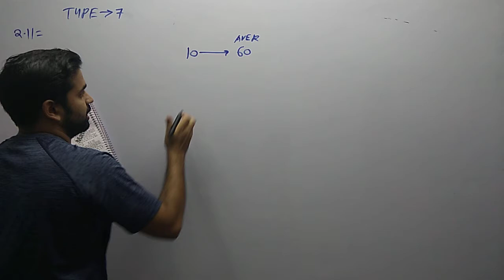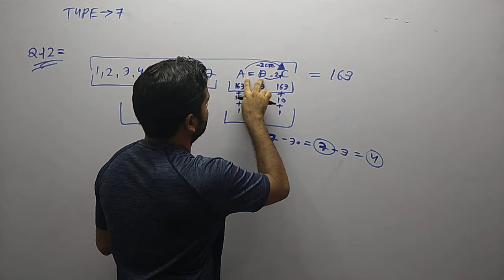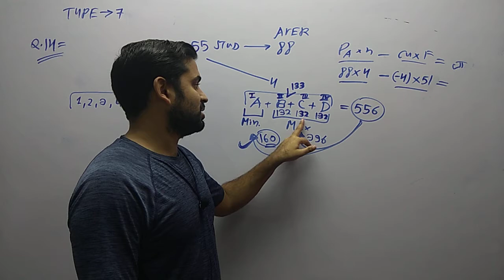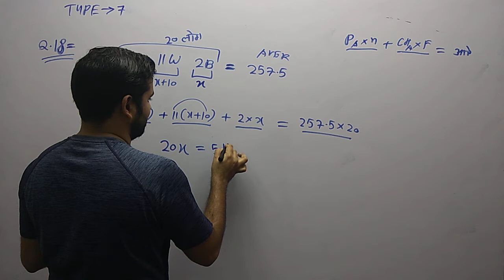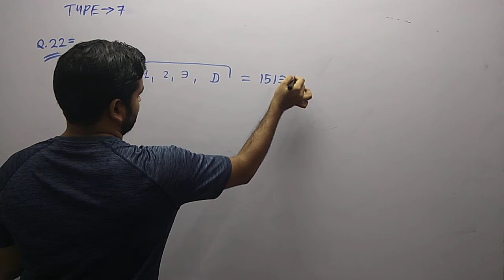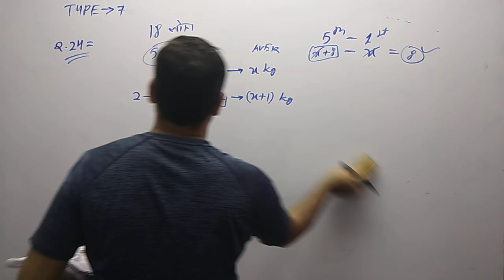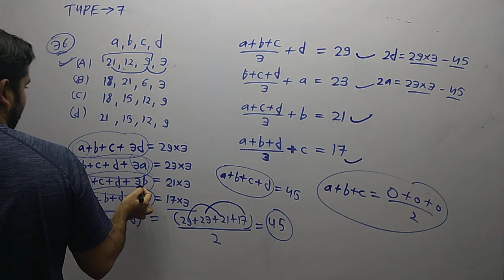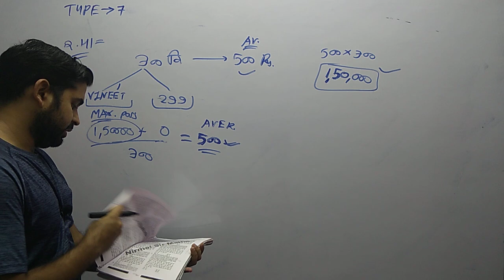AVERAGE SSC 14